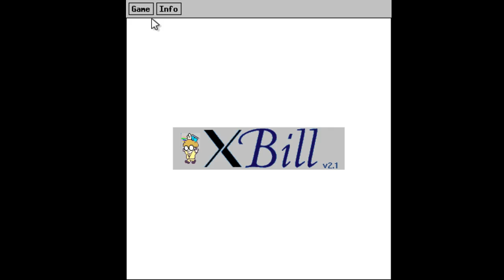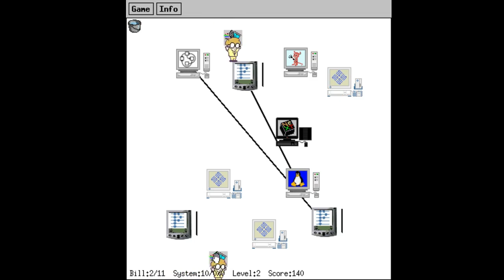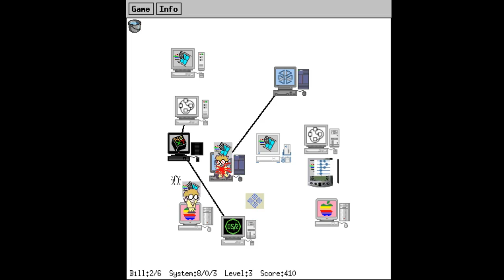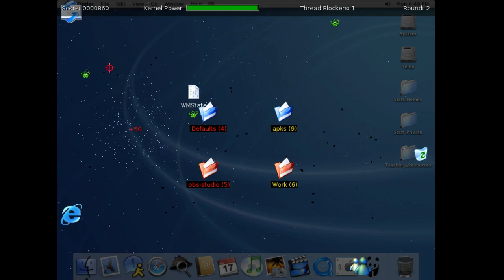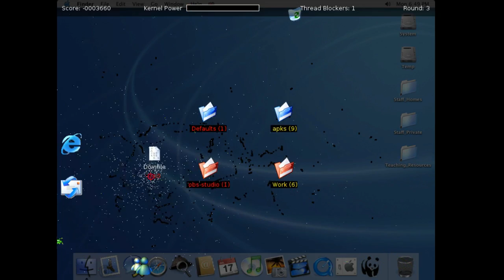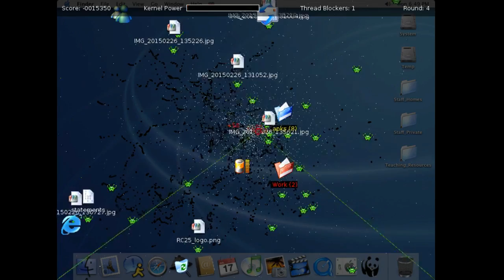Cooking With Linux : Back when we were enemies.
s 2016 draws to a close, we go back to a time when Microsoft and Linux are the best of enemies. This is a time when we make jokes about Microsoft being an evil empire, and Bill Gates was the Borg. Merry Christmas, happy Hanukkah, salacious Saturnalia, and a Happy New Year!